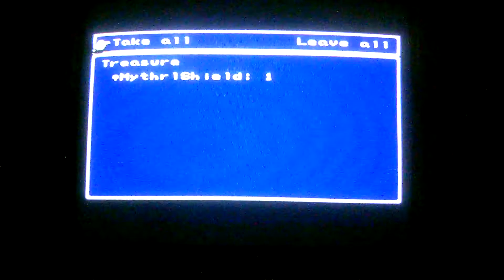final fantasy 5: part 22: exploring ruins of ronka